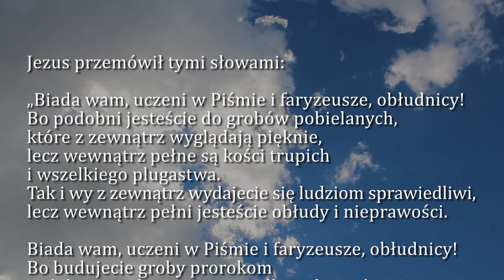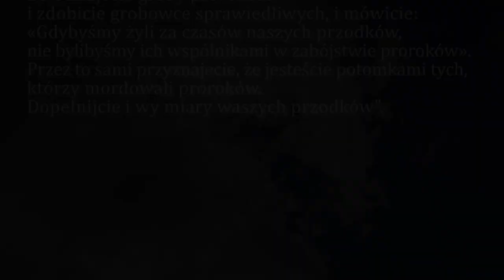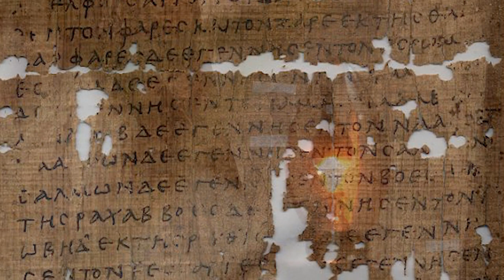Dobra Nowina na dziś | 25 sierpnia - Środa, XXI tyg. zwykłego